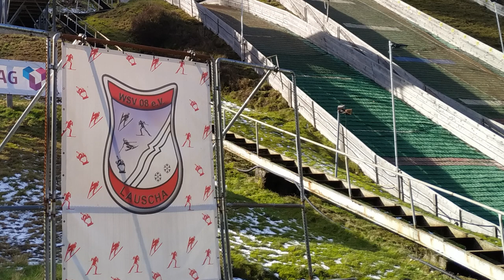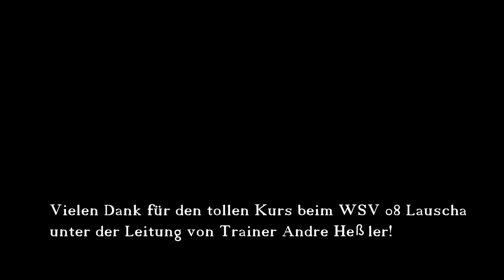Skispringen für Jedermann, Lauscha 2023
Mein kurzes Video von meinem Anfänger-Skisprungkurs in Lauscha am 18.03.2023.
Ein Kindheitstraum wurde wahr.
Es hat den ganzen Tag Mega- Spaß gemacht. Dank der tollen Tipps konnte man sich fast wie ein Profi fühlen ;-)

Danke an das Team dort!